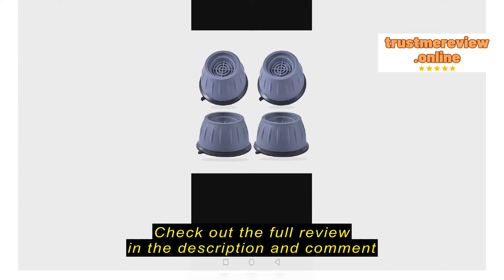Review Juan 789 4PCS WASHING MACHINE SHOCK PROOF STAND HEAVY DUTY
Juan 789

Juan 789 4PCS WASHING MACHINE SHOCK PROOF STAND HEAVY DUTY